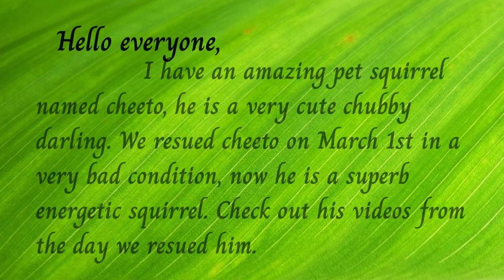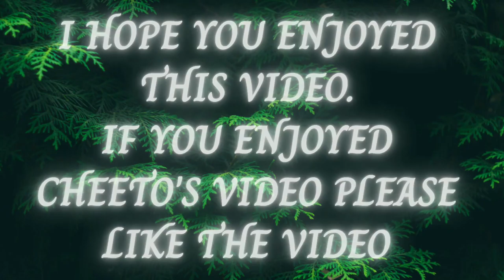Cheeto Vlogs Episode 7| A Pet squirrel's life| Squirrel Vlog | Cheeto's Vlog series| Catz Arcade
At this stage of his growth his tail became a little more thicker. More and more layers of hair started to grow on him. He became very much attached to us. Our hands was his universe.